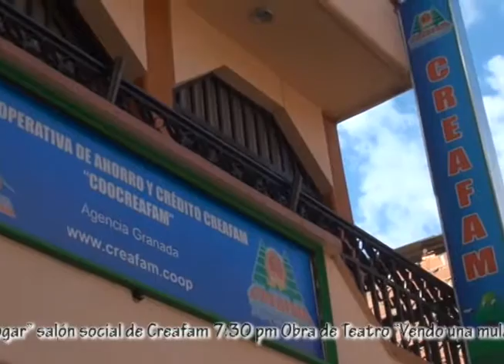semana del cooperativismo